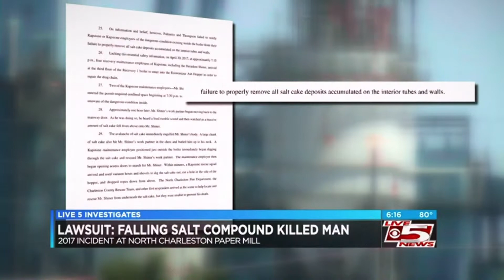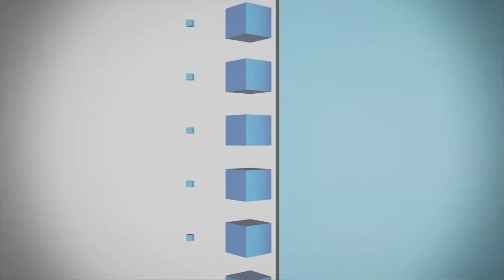IEN NOW: Lawsuit After Man Dies Under 'Avalanche' of Salt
On April 30, 2017, 60-year-old Lawrence Ray Shiner Jr. was repairing a 145-foot-tall boiler at the Kapstone Paper and Packaging paper mill in North Charleston, SC.

While he was repairing the boiler, he was buried in an "avalanche of salt cake" and died as a result of the industrial accident.

A new wrongful death lawsuit filed by Shiner’s estate is attempting to hold Palmetto Industrial Services and Thompson Industrial Services accountable. Palmetto and Thompson were hired by Kapstone to clean residue out the 13-story boiler. The lawsuit states that both companies were responsible for making sure that the boilers were safe for maintenance operations.

Shiner and the co-workers were underneath the boiler when one employee heard a “loud rumble.”

According to the lawsuit, a massive amount of toxic salt cake fell on Shiner and another coworker. Shiner was buried alive.

The coworker was buried up to his neck, but was pulled from the avalanche by the plant’s in-house rescue staff. The team was on site in minutes and tried to dig Shiner out, but could not rescue him in time.

According to WCSC, the lawsuit accuses Palmetto and Thompson of a "failure to properly remove all salt cake deposits accumulated on the interior tubes and walls.“

According to the lawsuit, Shiner suffocated under the “toxic residual salt cake” and died of mechanical asphyxiation.

OSHA has cited Kapstone, now owned by WestRock, several times for unsafe working conditions.

Shiner left behind a wife, two kids and eight grandchildren.